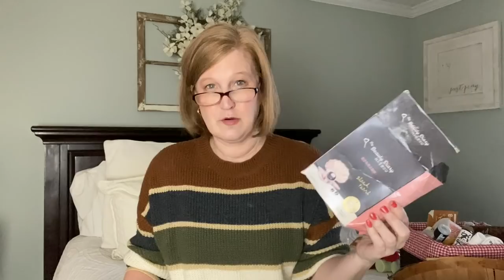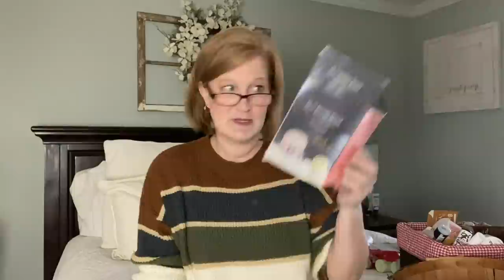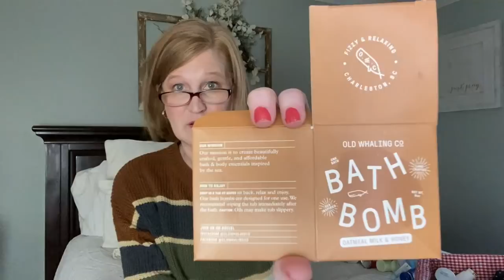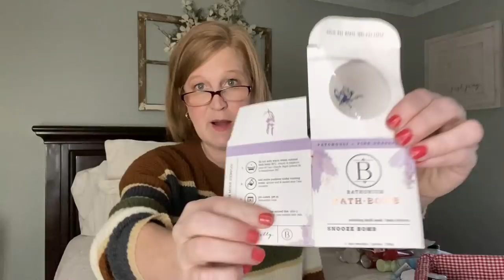Empties, Nice Girl Trash Talking | January 2022 | What is Worth Your Money and What is Not.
Hi Sunshines!  Today I have my my Butterfly box hi Sunshines!  Today I have an emptyes video to share with you.   Thank you from the bottom of my heart for watching and supporting my channel!  It would mean the world to me.

So Susan Aquarella
Farsali liquid glass
Thrive Causemetics Mascara

Kristy Smith
1395 E Cobb Dr

Luxely Beauty Box Use code Winter to get $8.00 off your quarterly subscription (The first one ships in December)

Rocksbox - To get your first box free and the $21 credit